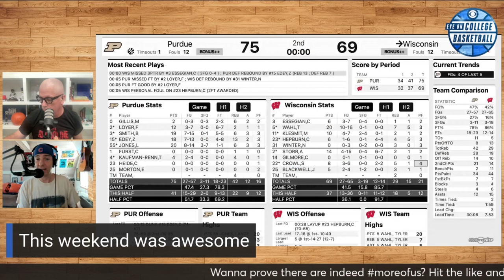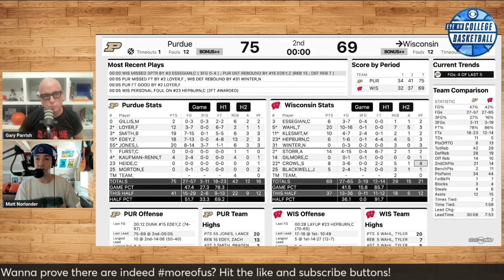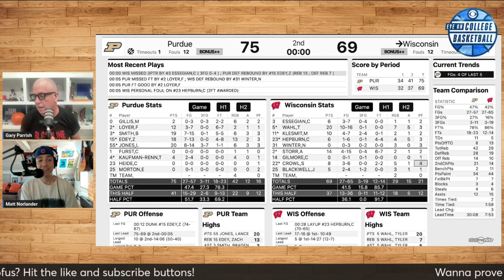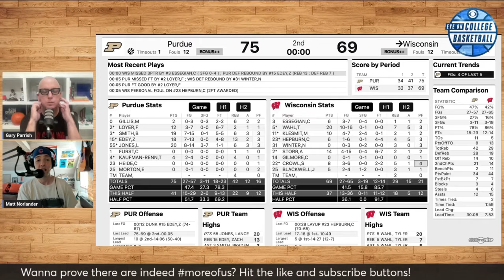Purdue and UConn are the two BEST teams in the country | College Basketball